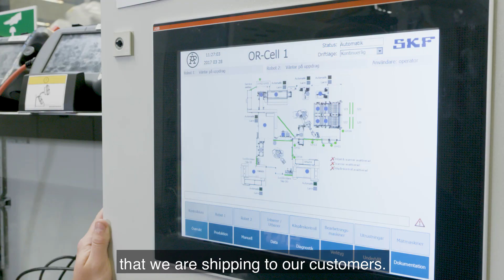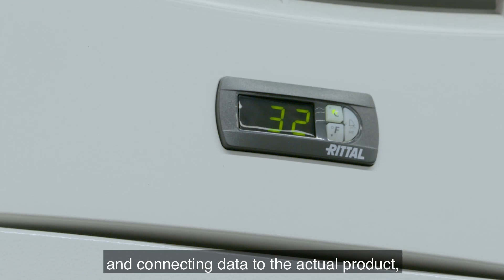SKF IT – Making manufacturing self-sufficient and connected.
The technological disruption we are currently facing is unlike any other. Physical and digital realities are blurring. Machines are becoming autonomous and connected. We’re talking about the fourth industrial revolution. And at SKF, we are embracing the challenges and opportunities that come with it. Thomas Gårdängen, Program Manager manufacturing IT at SKF is helping future-proof our solutions by making manufacturing self-sufficient and connected.

But this is only the beginning of our digital journey. We are looking for tech-savvy and driven individuals to join our team at SKF IT. Are you the face of our future?

SKF is a leading global supplier of bearings, seals, mechatronics, lubrication systems, and services which include technical support, maintenance and reliability services, engineering consulting and training. SKF is represented in more than 130 countries and has around 17,000 distributor locations worldwide. Annual sales in 2017 were SEK 77 938 million and the number of employees was 45 678.